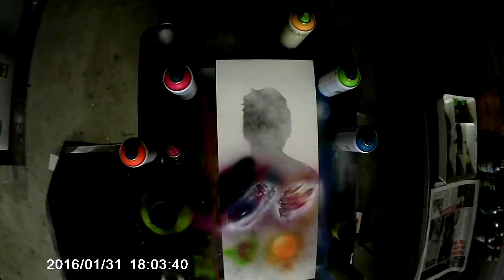Spray Paint Art - Markiplier in Space - Thirst Art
Tribute to the almighty Markiplier. Kind of the Squirrels. Destroyer of mens souls. Etc. Etc.
Enjoy this little piece of Spray paint art of SPACE. Or as Mark calls it. SOOOO COOOOOL!!!

Music. Del - Cold Sun
DIZARO - YouMakeMe
Dramatic _ Cinematic - Art of Silence